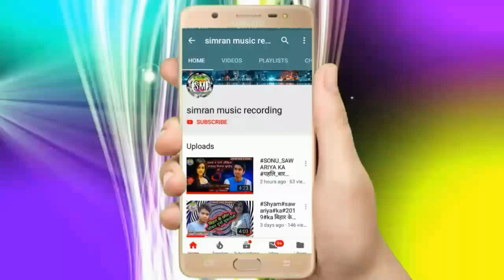मईया ललकि चुनरिया में निक लागेलु ! RAVINA RAJ & SANJIVE SAJANWA KA DEVI GEET ! संजीव सजनवा & RAVINA